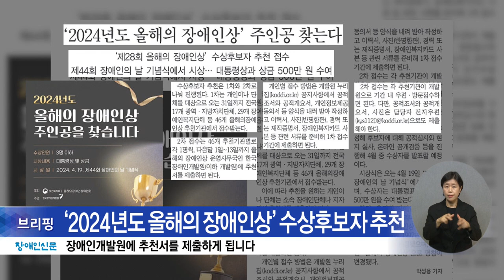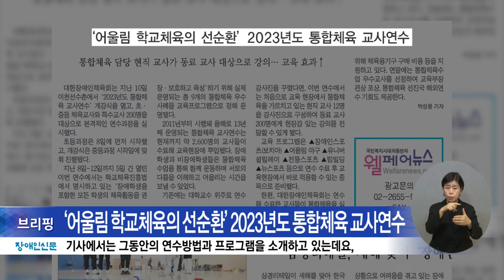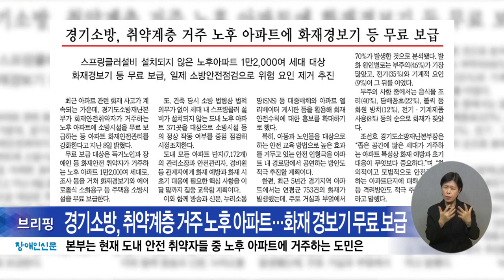복지TV뉴스24 _ 장애인신문 브리핑 / 2024.01.22